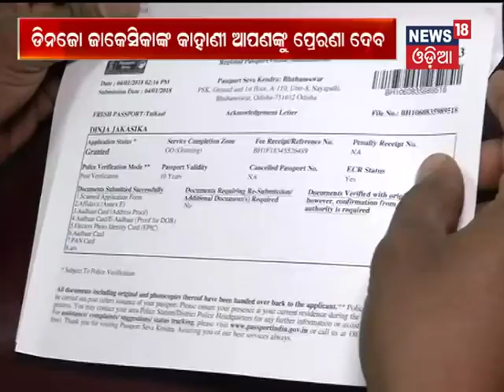Odisha’s 1st Dongaria Kondh woman to receive passport - News18 Odia